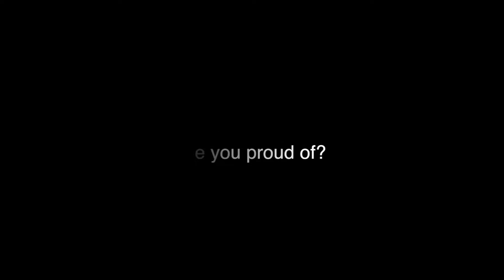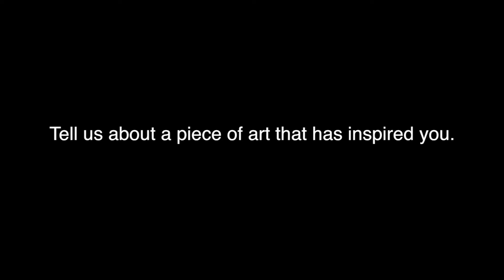SITI Conservatory Spotlight: Sabrina Sng